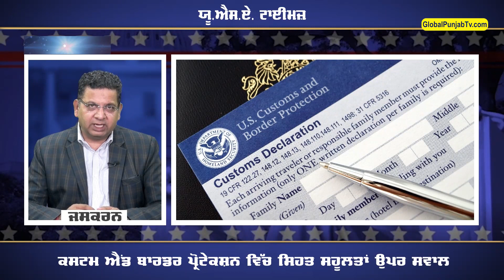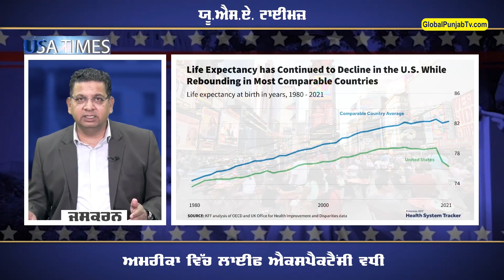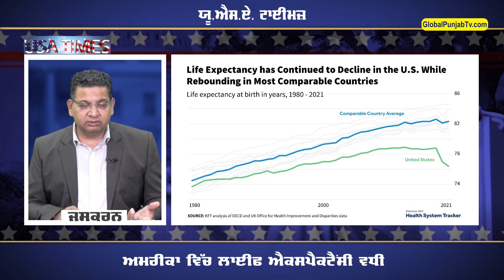ਅਮਰੀਕਾ ਵਿੱਚ ਲੈਂਡ ਪਾਇਪ ਅਗਲੇ 10 ਸਾਲਾਂ ਵਿੱਚ ਬਦਲੇ ਜਾਣਗੇ-USA Times